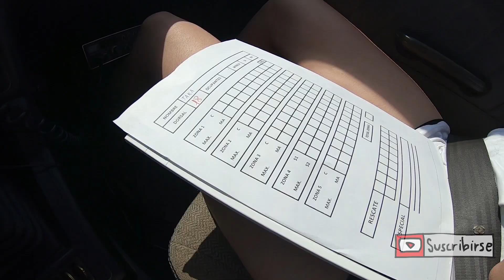🚩🏆 PODIUM EN EL TRIAL 4X4 PREMIA DE DALT 2019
📽️Aqui teneis el video del domingo 30 de julio que fuimos a PREMIA DE DALT. Al ser la fiesta mayor del pueblo organizaban un Trial de 4x4.

Felicitar a toda la organización por la buena coordinación de los comisarios en cada inicio de prueba y porque gracias a ellos pasamos una buena mañana entretenida!! Y también a la Míriam por la fotos!
Y como no para acabar, despues de una mañana intensa a pleno sol,  un buen chapuzon🌊